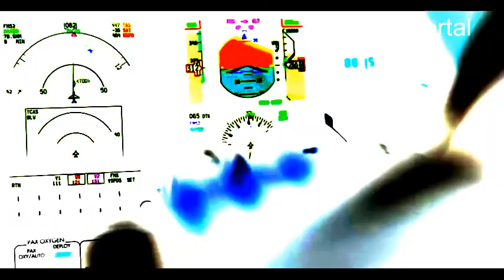Mix Music Best of EDM 2019 Party Beats